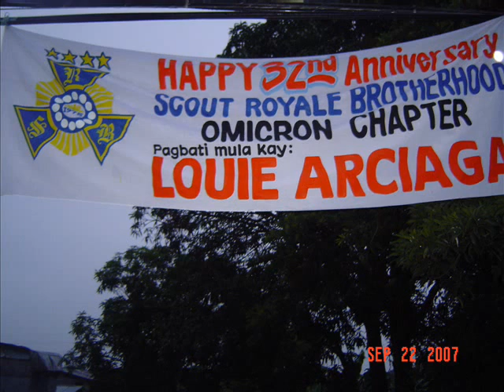ScoutRoyaleBrothethood muntinlupa omicron chapter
aniv nmen to.